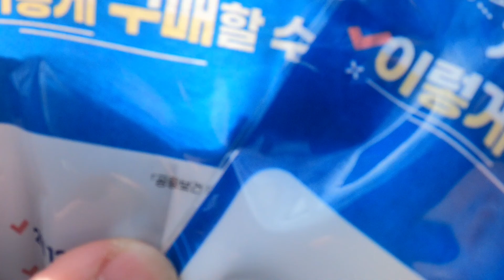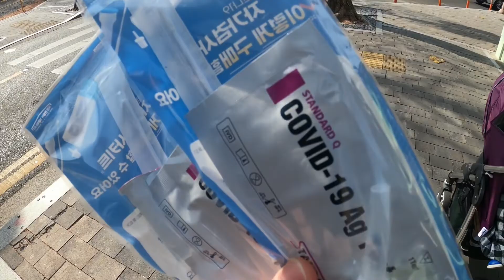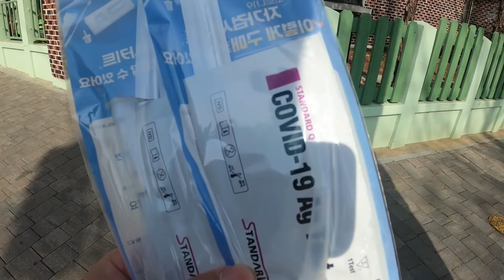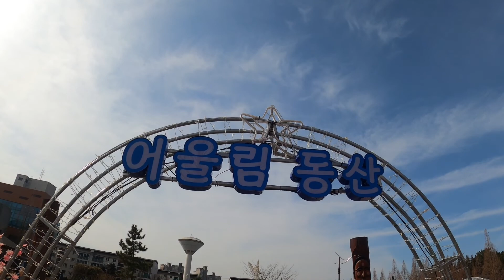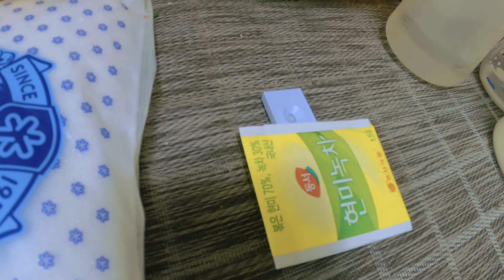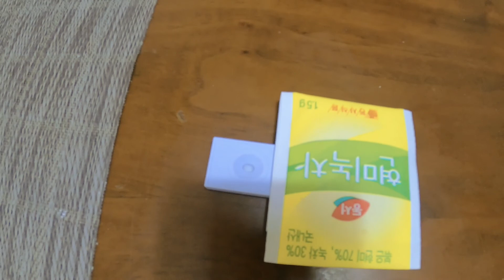How to use Covid 19 Ag Test Kit watch till the end for the Result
due of many infections in our place i tried to have a self testing for covid19
if you want to know the result watch till the end